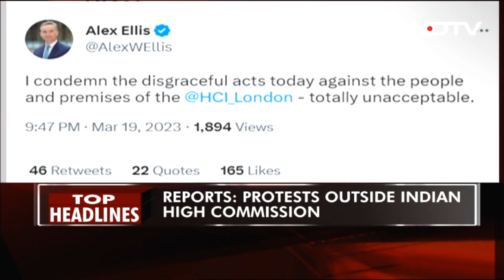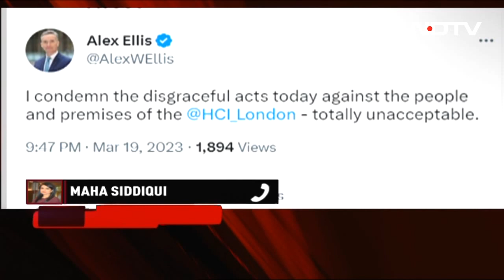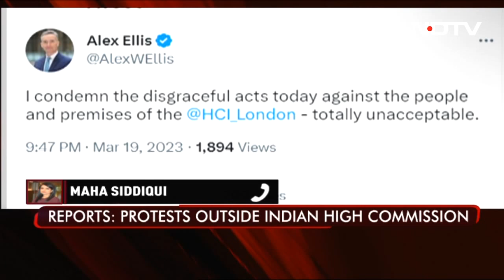Khalistani Leader Amritpal Singh Still On The Run | The Biggest Stories Of March 19, 2023